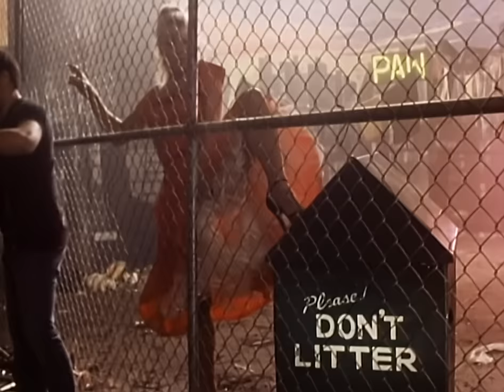Toto - Rosanna (Official HD Video)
Official HD video for "Rosanna" by Toto

Lyrics:
All I wanna do when I wake up in the morning is see your eyes
Rosanna, Rosanna
I never thought that a girl like you could ever care for me
Rosanna
All I wanna do in the middle of the evening is hold you tight
Rosanna, Rosanna
I didn't know you were looking for more than I could ever be
Not quite a year since you went away
Rosanna, yeah
Now she's gone, and I have to say
Meet you all the way
Rosanna, yeah

I can see your face still shining through the window on the other side
Rosanna, Rosanna
I didn't know that a girl like you could make me feel so sad
Rosanna
All I wanna tell you is now you'll never ever have to compromise
Rosanna, Rosanna
I never thought that losing you could ever hurt so bad
Rosanna, yeah
Rosanna, yeah

(Who is it?) Rosanna, yeah
Meet you all the way, yeah, yeah, girl
Rosanna, yeah
Meet you all the way ooh, ooh, ooh, yeah
Rosanna, yeah